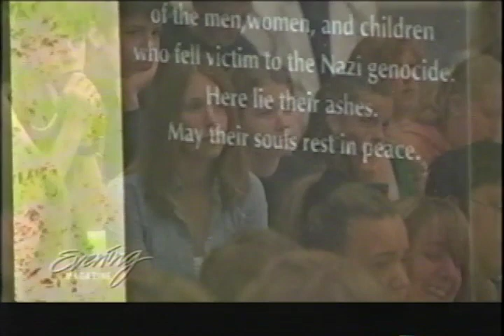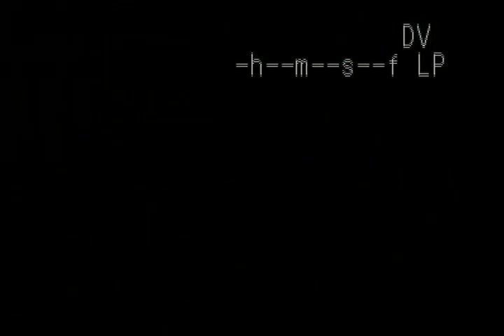Noemi Ban Evening Magazine